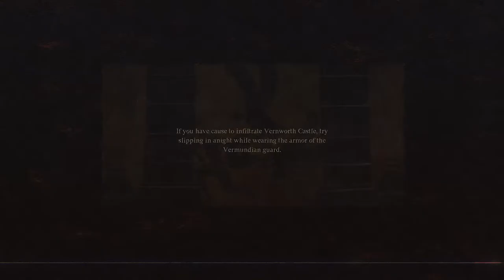Dragon Dogma 2 Mage Part 14